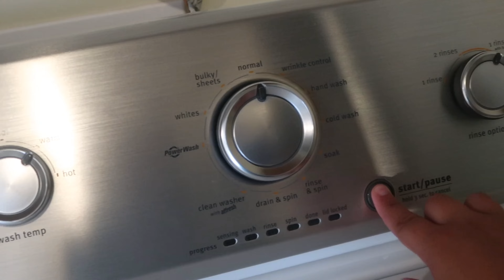VLOG: GIVEAWAY, LIFE UPDATES & SUNDAY RESET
What's up babes?! As always, I appreciate your love and support!

Don’t forget to enter for a chance to win a $50 Amazon gift card. I just want to give back and show y’all how much you’re appreciated!!

Also, enjoy my little “Sunday reset” 🥰🥰

FAQs:
Age: 26
Race: Black & White
Single Mommy to a 3 year old